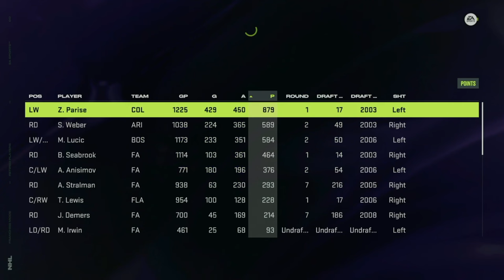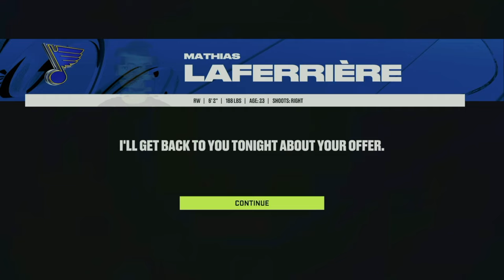AN EPIC DRAFT | NHL 24 Franchise Mode | St. Louis Blues #2